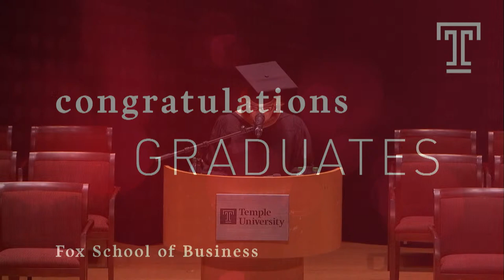Fox School of Business 2022 Masters and Doctoral Programs Graduation Ceremony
Join us in celebrating the Fox School of Business Class of 2022 Masters and Doctoral Programs Graduates on Friday, September 23rd, 2022.